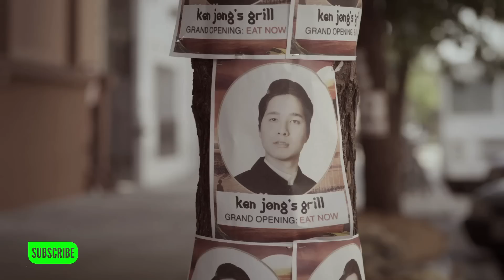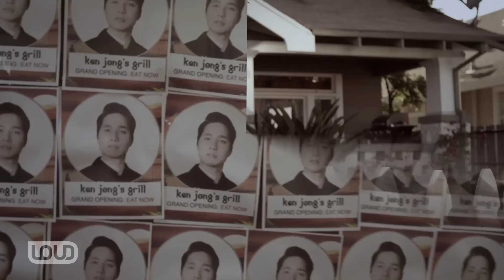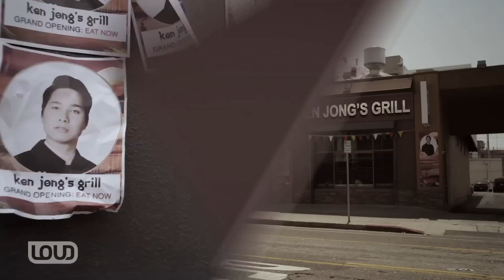Dumbfoundead presents RUN DMZ (Ep. 6 of 6)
In the epic season finale, Jon and his crew track down Ken Jong and show him who really runs the DMZ.